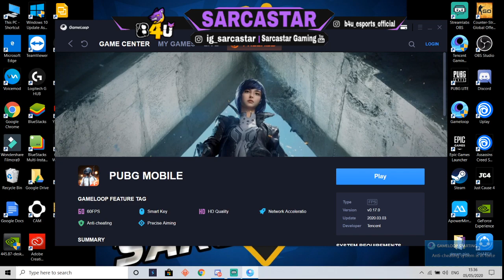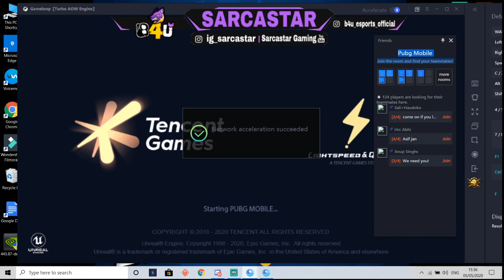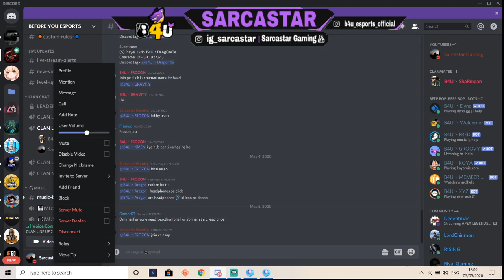B4U Elite T2 scrims for every underdog clans road to 350 subs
channel of Phython gaming
🔥B4U eSports🔥 is a competitive and a professional Indian PUBG Mobile clan. It was founded with the motive to provide the underrated players a chance to showcase their skills and establish their name in competitive scenario
the maps the teams will be playing today are
1st Match ID Pass - 2:45pm
Match Starts at 3pm
 2nd match ID pass-3:45pm
Match start at 4pm
1 slot empty
2 DDR
3 EYB
4 XLR8
5 3rd Degree
6 Head Hunters
7 Hades
8 Thanos Dysnc
9 Team Fakir
10 As Family
11 H20
12 Life Edge
13 Team AKA
14 Maut
15 Team Coordination
16 Team LOP
17 Team IGL
18 Team Revolution
19 Team PB
20 Team Hydra
21 Team Sade
22 Team Devil
23 Team Delta
24 slot empty
25 B4U